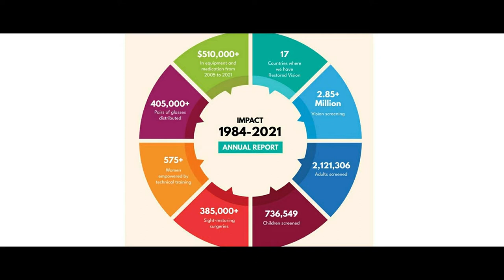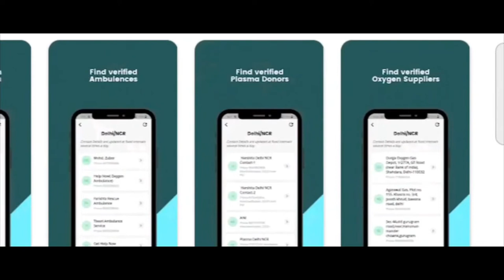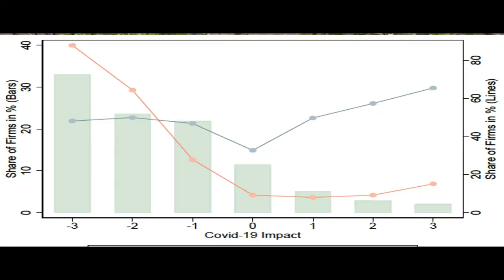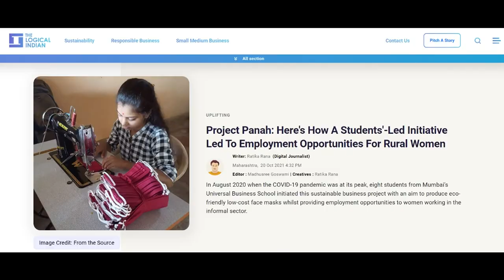Universal Business School - 2022 INDIA NATIONAL COMPETITION